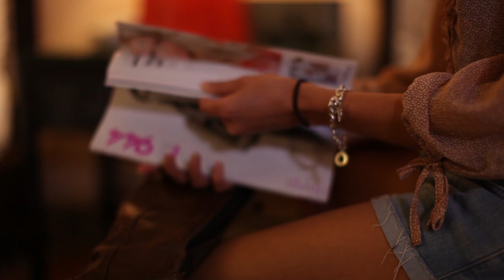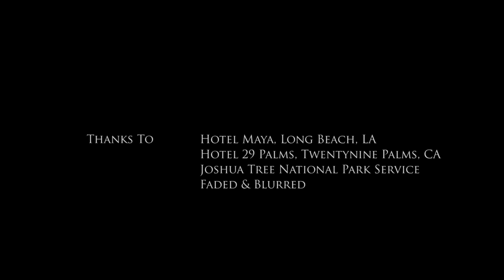"No Regrets" a short film by Karl Taylor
In July 2011 we entered "No Regrets" in our first video festival with the online video and film festival at Vzaar.

We were ecstatic to learn that it was voted best overall video in the Vzaar Video and Film Festival which was judged by respected film director Oliver Stone director of Hollywood blockbusters such as "Platoon", "JFK and "Wall Street".

Learn more about Photography with Karl Taylor here...